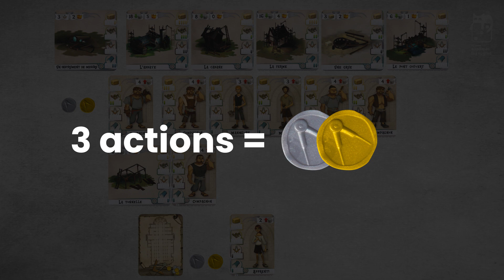Je vous explique les règles du jeu LES BATISSEURS MOYEN-AGE en moins de 3 minutes!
Que vous soyez curieux ou pressés, les règles sont expliquées rapidement mais assez en détail pour que vous puissiez débuter une partie en moins de trois minutes.

👥 2-4 | ⏱ 30 min | 😰 10+ | ⚙️ Combinaison, construction, gestion de main, gestion de ressources

Résumé du jeu : Serez-vous celui qui réussira à élever une cathédrale - l'oeuvre de toute une vie ! Les Bâtisseurs - Moyen- Age est un jeu de cartes et de stratégie simple et rapide. Choisissez vos ouvriers - compagnons et réalisez les bâtiments les plus audacieux pour devenir le maître d'oeuvre le plus renommé du royaume !

Chapitres de la vidéo :

00:00 Intro
00:18 Mise en place
00:47 Principes du jeu
00:55 Prendre un bâtiment
01:09 Recruter un ouvrier
01:19 Envoyer un ouvrier sur un chantier
01:29 Envoyer un autre ouvrier sur un même chantier
01:51 Échanger des actions contre des écus
02:04 Construire un bâtiment
02:42 Fin de tour
02:55 Fin de partie

Un jeu de Frédéric Henry
Illustré par Sabrina Miramon
Édité par Bombyx

Je remercie très chaleureusement Bombyx qui m’a fourni ce jeu afin que je puisse l’essayer!